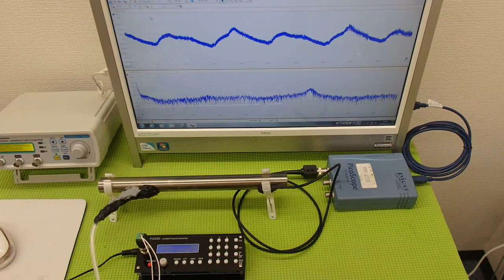超音波の発振制御システム ultrasonic-labo